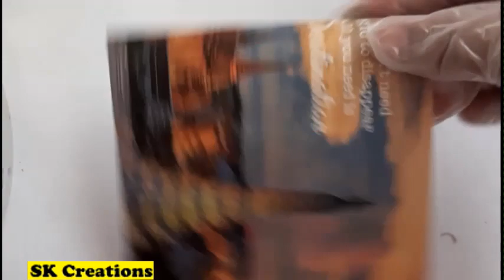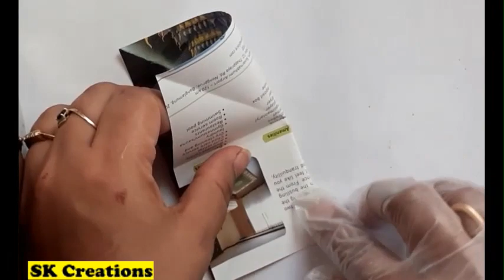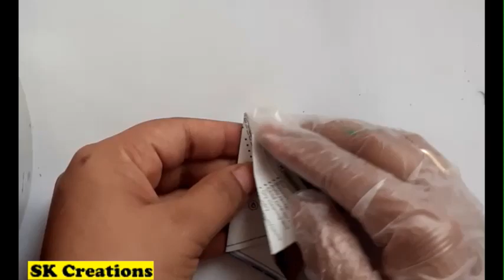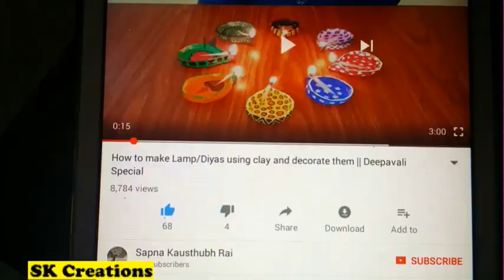How to make paper Umbrella that open and close || Newspaper Umbrella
How to make a paper umbrella that open and close
How to make a paper umbrella
paper umbrella
Umbrella
How to make newspaper umbrella
how to make umbrella with magazine paper
newspaper crafts
newspaper umbrella
paper umbrella
diy umbrella
paper crafts for kids
paper crafts for school projects